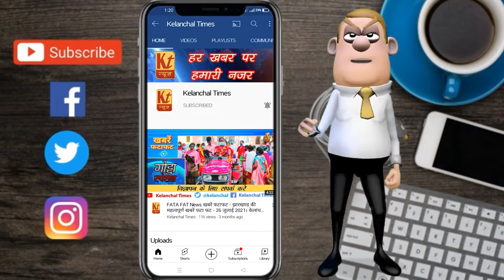कुशमरा पंचायत से भावी मुखिया प्रत्याशी जोगिन्द्र रजक से रैली के बाद संवादाता नंदन झा की खास बातचीत I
गोड्डा जिला, महगामा प्रखंड के कुशमरा पंचायत से भावी मुखिया प्रत्याशी जोगिन्द्र रजक से रैली के बाद संवादाता नंदन झा की खास बातचीत II